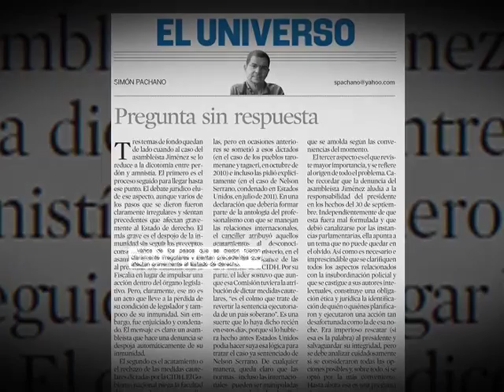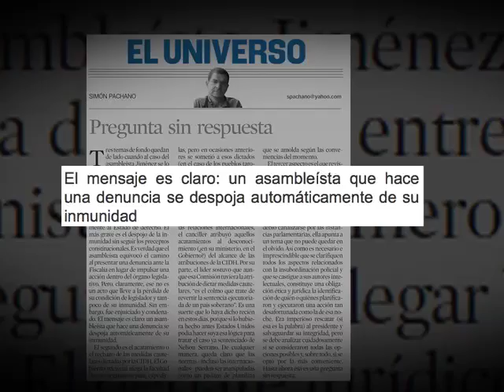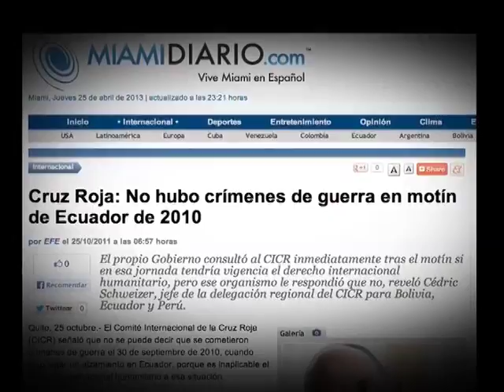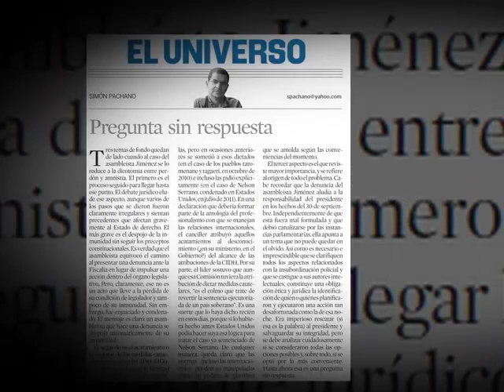EC368: Pachano se equivoca: Cléver Jiménez cometió injuria judicial